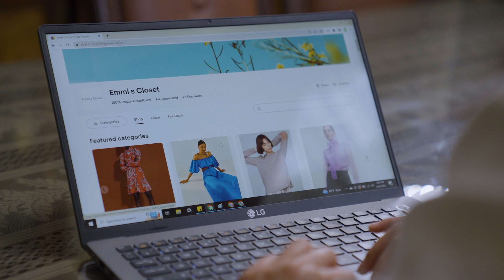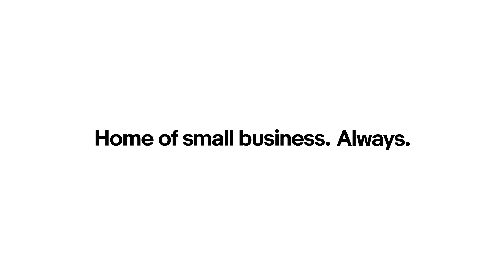Fashion that’s rooted in sustainability | Seller Spotlight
After leaving her career in higher education, Michelle Nguyen decided to explore her love of fashion design and started creating fashion designs out of thrifted pieces. Since then, her love for fashion along with her business has only grown—yet, they both remain firmly rooted in sustainability. Michelle shares her journey, why sustainability matters, and how she’s working toward her goal of launching a fashion brand.